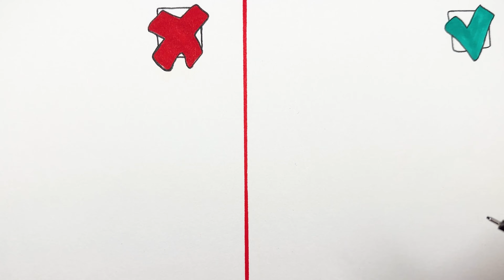Do vs Don't Drawing Jester from Garten of Banban 4! How To Draw Jester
➖ Jester who Ate Ban Ban
How to draw Garden of Banban Characters / Monsters.
Easy cute step by step drawing tutorial with narration.

The Jester appears as a tall humanoid with long arms and legs, appearing to have 2 sides, a purple corrupted side, and a smooth green side with a horn. His name is confirmed at the end of Garten of Banban III in the Bird Room.
The Jester will presumably play a big role in Garten of Banban IV, as a sign near the end of Garten of Banban III instructing the Player to 'not let the Jester find them'. But everything will be known at the time of Garten of Banban IV's release date.